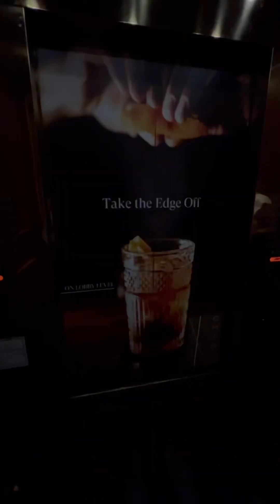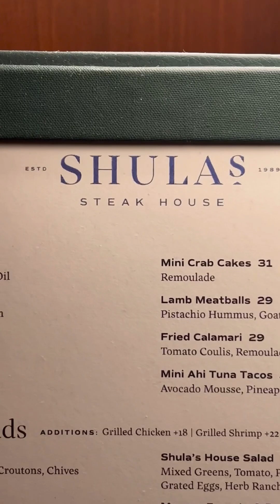Chicago Day: 3 Last Day of Chicago chicago (June 16, 2024)